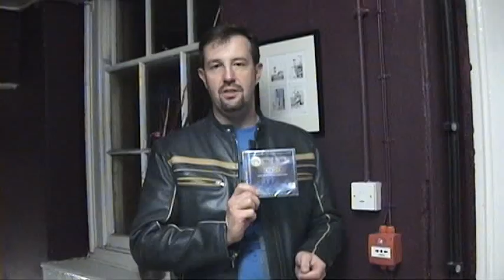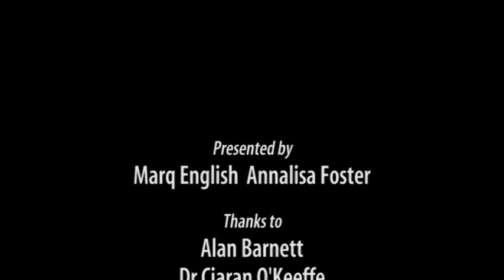Quantum Kafe - Vlog 2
The second Quantum Kafe Vlog presented by Marq English and Annalisa Foster for September 2010 announcing news, events and ramblings from the paranormal world.